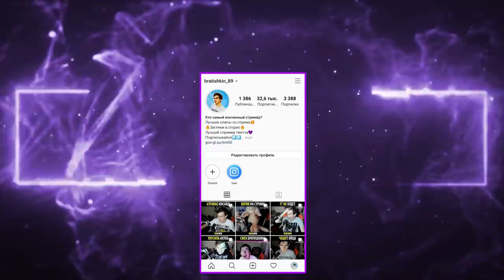БРАТИШКИН ПОСТУПАЕТ В ВУЗ / РАССКАЗАЛ ПРО УЧИТЕЛЕЙ / ЗАЛЕТЕЛ В ARMA 3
✅ СМОТРИ КОММЕНТАРИЙ !

(Если у тебя айфон, нужно логиниться в телеге через сафари и открывать ссылку там)

instagram аккаунты

ПЕСНЯ В КОНЦЕ ВИДЕО Holder -Minecraft Trap Remix